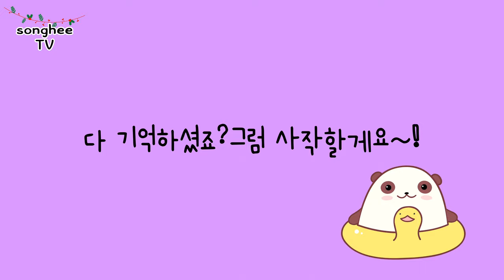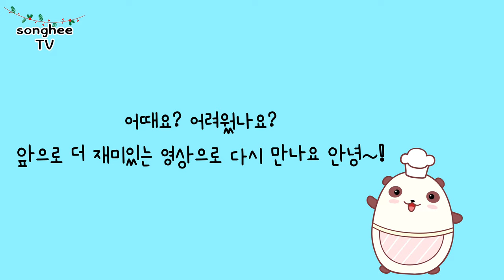[한송희 / 말씀캘리] - 숨은그림찾기 1